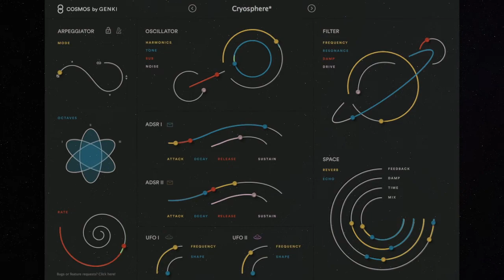Genki Instruments - Cosmos Preset: Cryosphere